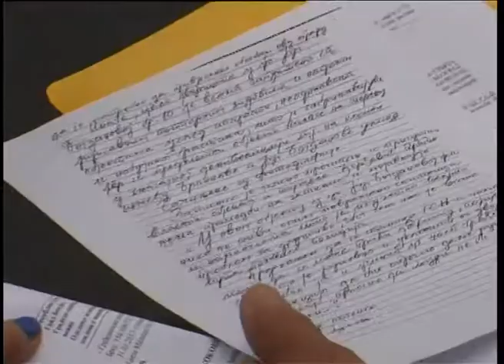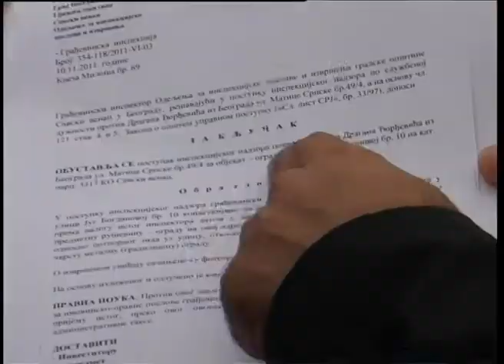Neophodno rušenje kuće u Jug Bogdanovoj ulici